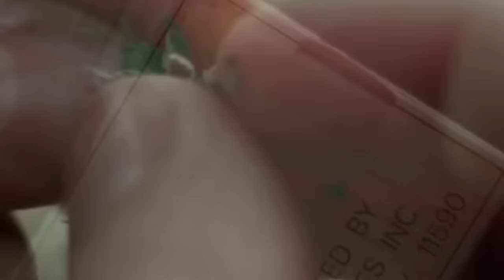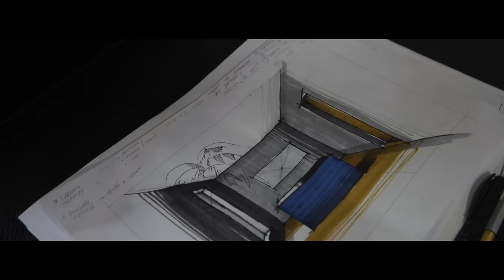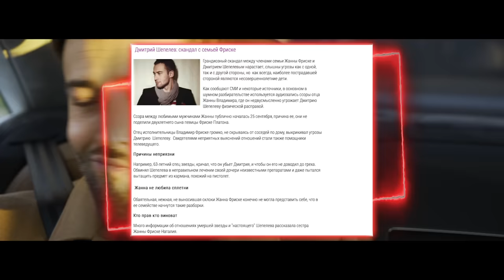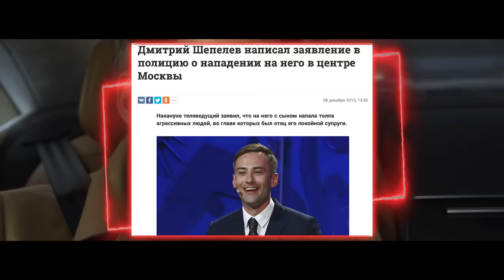Дмитрий Шепелев: про кокаин, тиндер и скорую свадьбу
Интернет магазин косметики CLARINS